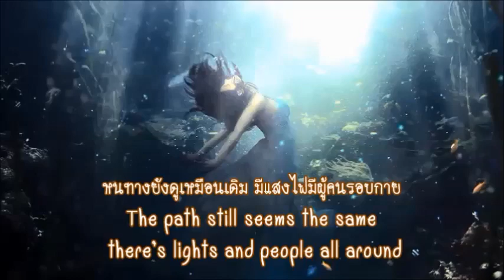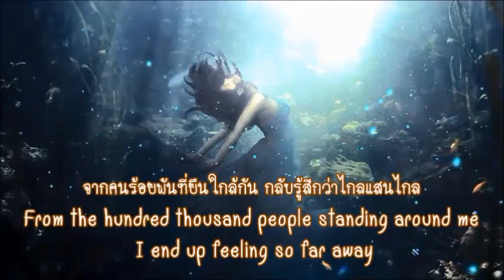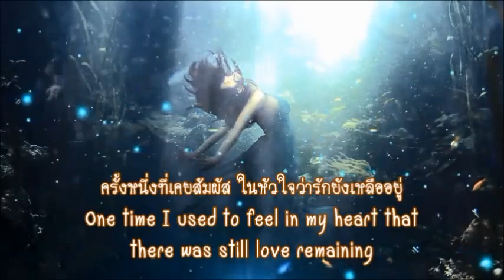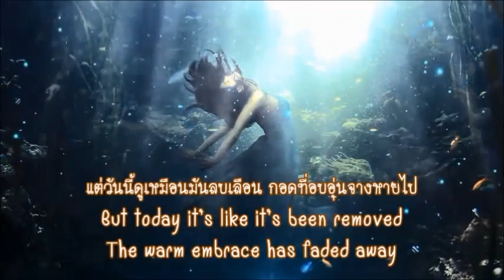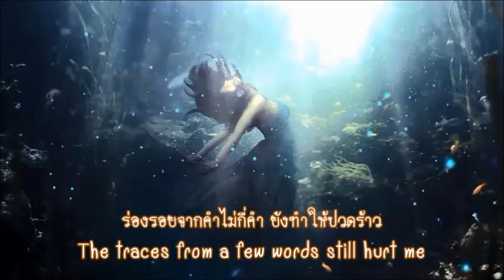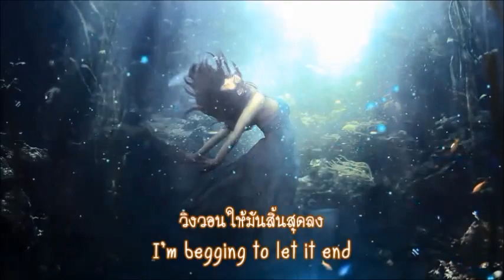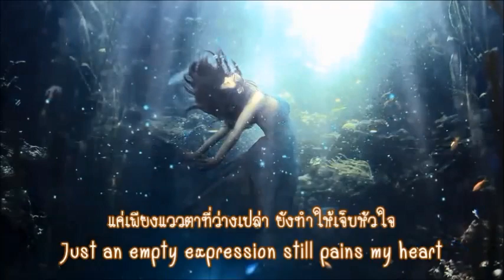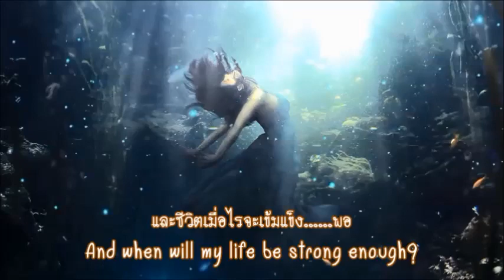เปราะบาง 🎹 Fragile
@fon_Rainy Day
♥❀ 💌 💕♫ ❀☂♡ ℒℴvℯ ♥☂❀ 💕♫ ❀☂♡
Why does just a gentle breeze still make me cold?
Just the open skies still make me cry
Why am I so fragile?
I’m too week to understand
One time I used to feel in my heart that
there was still love remaining
But today it’s like it’s been removed
The warm embrace has faded away
Some day, if my breath falters, will anyone care?
The traces from a few words still hurt me
Just an empty expression still pains my heart
And when will my life be strong enough?

💕♫ ❀☂ ℒℴvℯ ♥♫ ❀ 💌☂